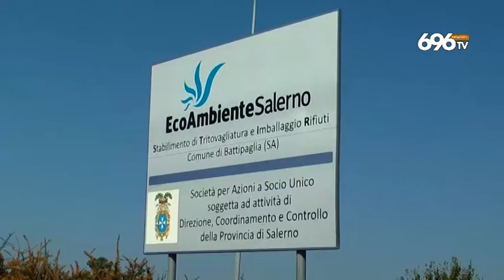Rifiuti, l'ira di De Luca: "Si fa terrorismo sulla crisi"